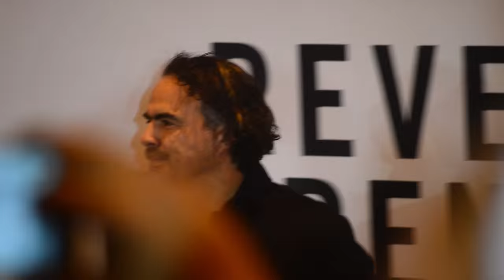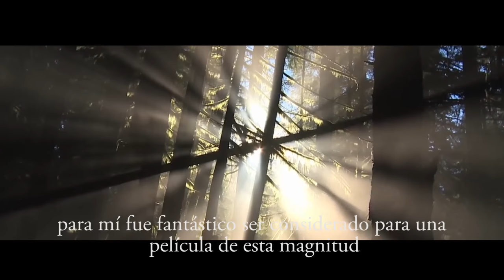Conferencia de prensa: THE REVENANT | Alejandro G. Iñárritu & Leonardo DiCaprio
Amigos de Huella Lince, nos lanzamos a la conferencia de prensa de The Revenant en donde pudimos platicar con el director mexicano Alejandro González Iñárritu, ganador al premio de la Academia el año pasado y nominado este año como mejor director. Y con, Leonardo DiCaprio, nominado a mejor actor en los Oscares 2016.

Dijeron muchas cosas interesantes, pero sólo en este video encontrarás los mejor de lo que se dijo en la conferencia de prensa ;)

HuellaLince.com